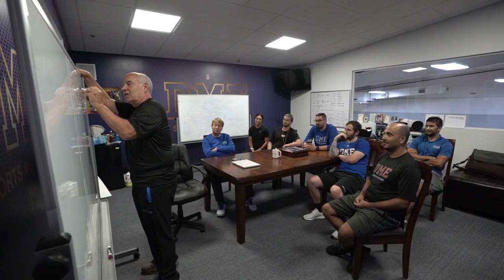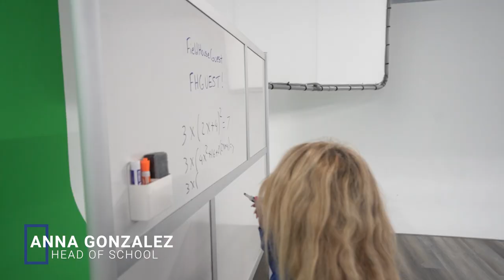DME Sports Academy: Meet The Family!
Get to know the staff at DME Sports Academy! We are more than just an academy, we are family!